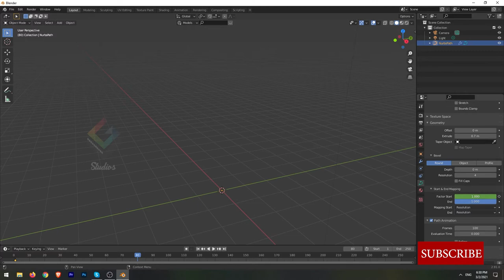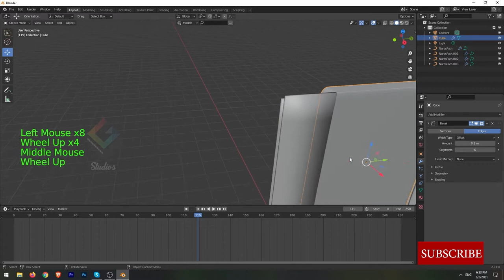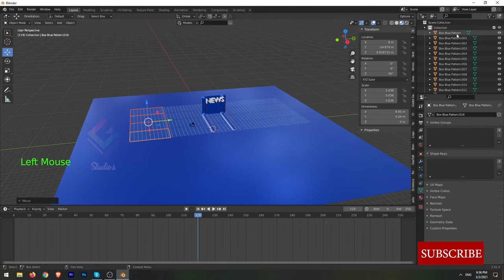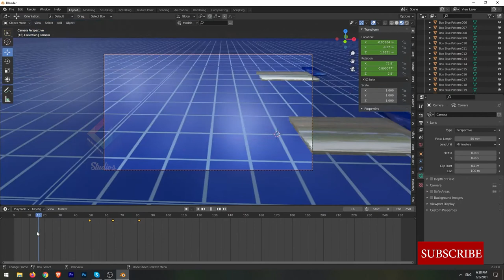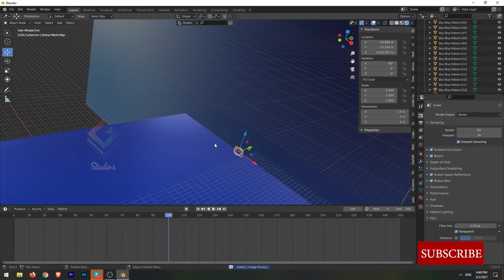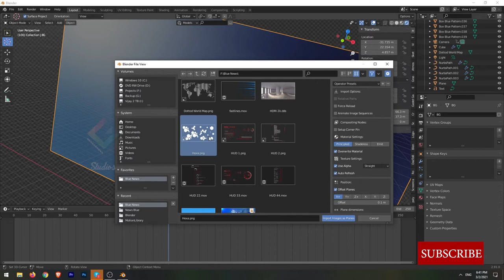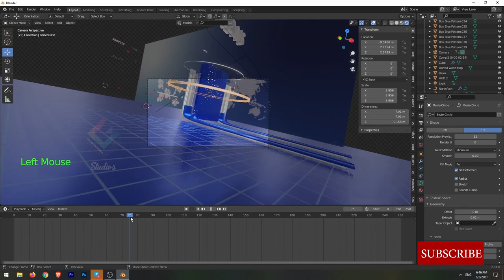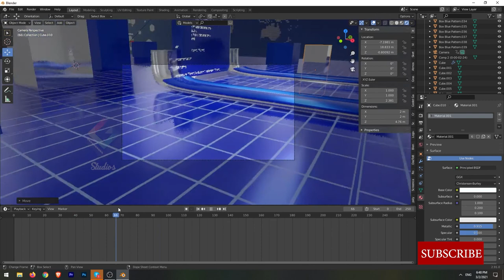Blender 2.91 EEVEE -News Ident Full Tutorial (Motion Graphics)